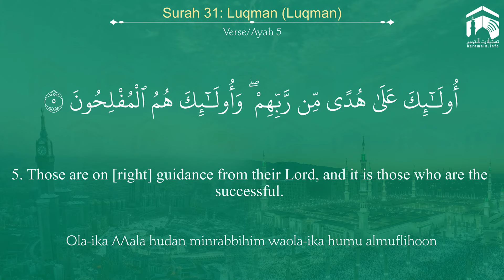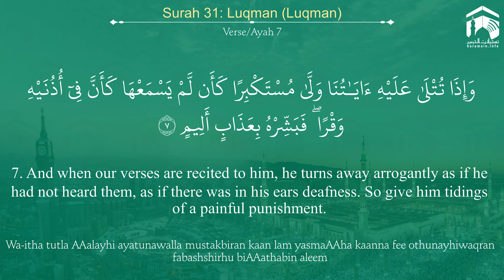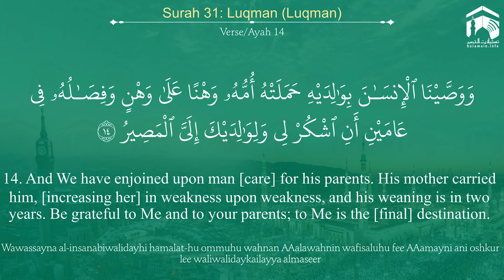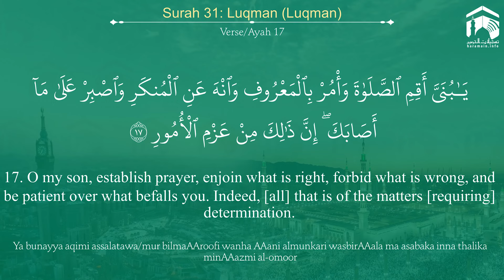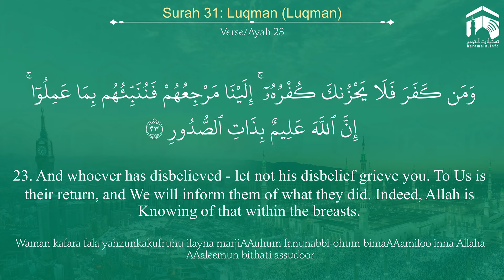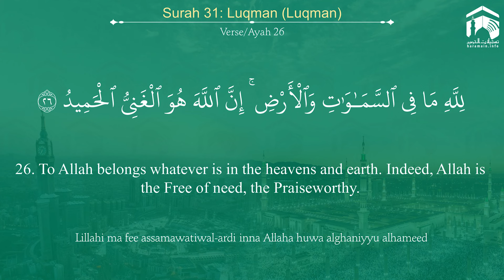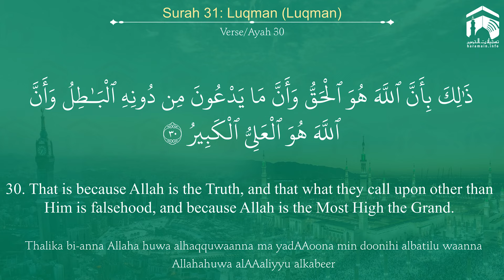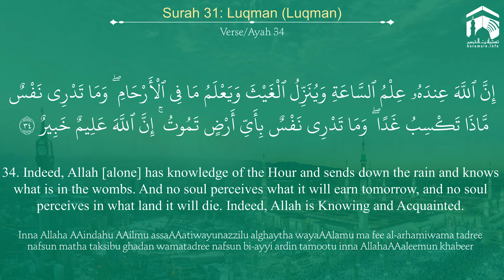Quran 31 Surah Luqman سورة لقمان Sheikh Abdul Rahman As Sudais - With English Translation